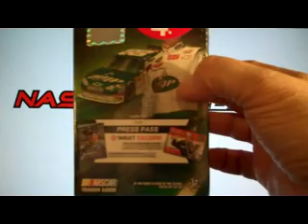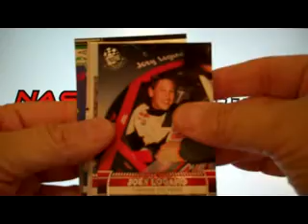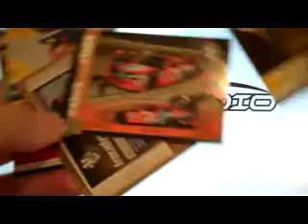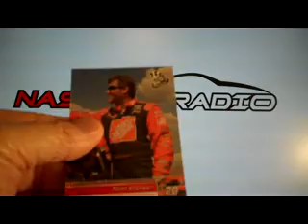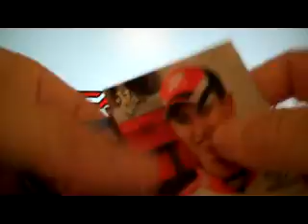2009 Press Pass Racing Blaster Box (Series 1)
2009 Press Pass Racing Blaster Box (Series 1)